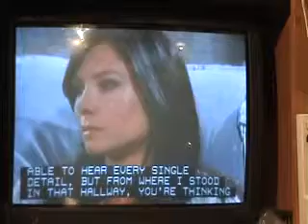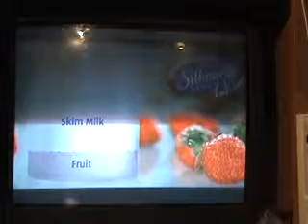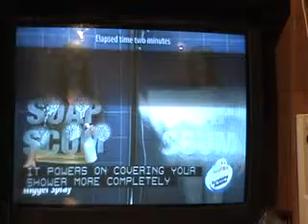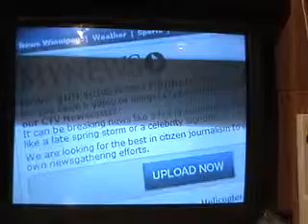General Hospital Songs 5 5 09 e2